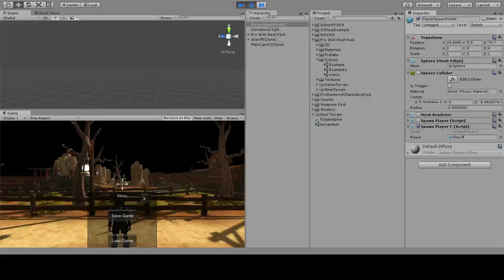Western Pro Assets - Example town walk through